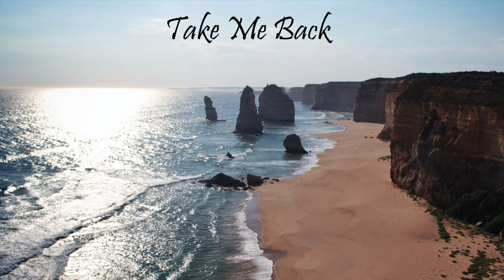The Best of Andrae Crouch - Piano Instrumental - Relaxing music - Toby Haskell St Fleur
Piano Instrumental Music for Prayer, Meditation, Stress Relief, Worship, Study, Rest, Background Music, reflection & Relaxation. May the peace of God which surpasses all understanding guard your heart and mind as you listen.
Musique instrumentale pour la prière, la méditation, la diminution du stress, le culte, l'étude, le repos, la musique de fond, la réflexion et la relaxation. Que la paix de Dieu qui surpasse toute compréhension préserve ton cœur et ton esprit pendant que tu écoutes.
Lo mejor de Andrae Crouch en el piano - Piano Música instrumental para la oración, la meditación, el alivio del estrés, la adoración, el estudio, el descanso, la música de fondo, la reflexión y la relajación. Que la paz de Dios que sobrepasa todo entendimiento guarde tu corazón y tu mente mientras escuchas.